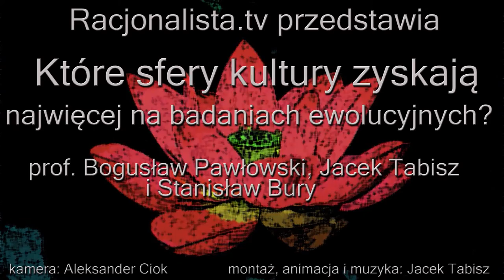Które sfery kultury zyskają najwięcej na badaniach ewolucyjnych? Prof Pawłowski, Bury, Tabisz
Zajmujesz się psychologią? Interesuje cię na przykład zjawisko zdrady małżeńskiej? Nie sięgaj tylko po powieści i opowieści z życia. Zobacz, co ma do powiedzenia na ten temat obserwacja zachowań innych niż człowiek zwierząt i co może dać próba rekonstrukcji ewolucji zachowań społecznych u naszych przodków.